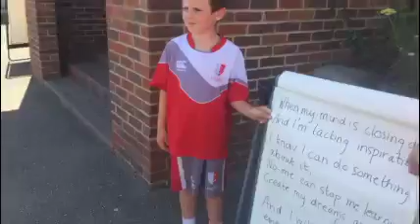Young Voices Global Choir - 2nd June 2020.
We couldn't go to the O2 to perform this year so we joined in with the Young Voices global choir on Tuesday 2nd June 2020.